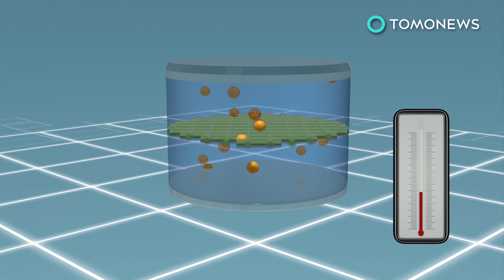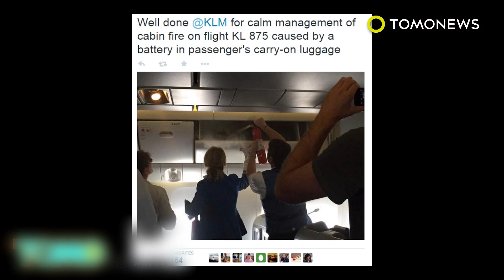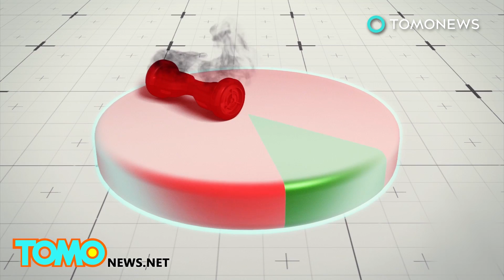Phone explosion: self-extinguishing lithium-ion battery stops phone from catching fire - TomoNews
PALO ALTO, CALIFORNIA — Stanford University researchers have invented a new type of lithium-ion battery that addresses increasing concerns over battery safety.

Lithium-ion batteries contain lithium ions that move from the anode to cathode when the battery is discharging, and back while the battery is charging. Highly flammable electrolyte helps conduct the current, while a separator between the two electrodes prevents them from contacting. If the separator malfunctions while the battery is overheating, a thermal runaway may occur and lead to a fire.

The researchers designed a new separator made of a flame retardant called Triphenyl Phosphate, or known as TPP, contained inside a protective polymer shell. When the battery overheats, the polymer shell melts and releases TPP into the electrolyte, which can stop the fire in 0.4 seconds.

The study was published in the journal Science Advances.